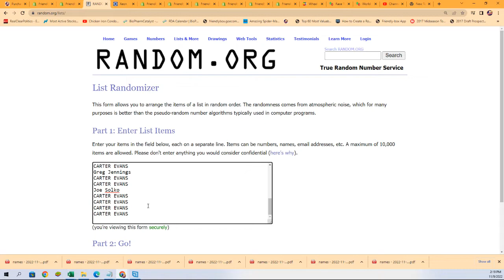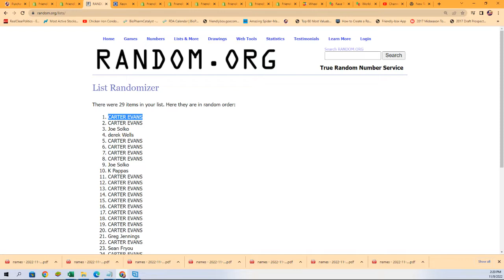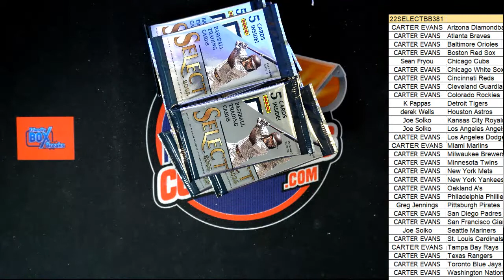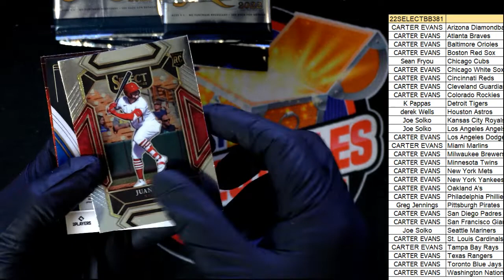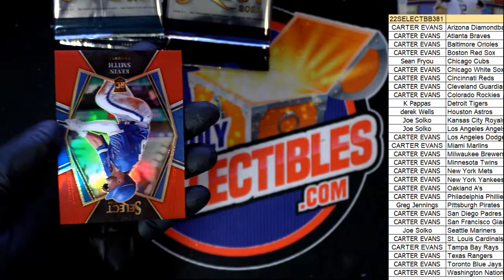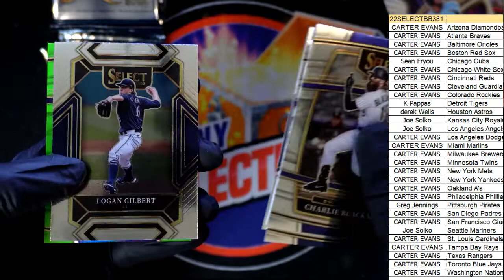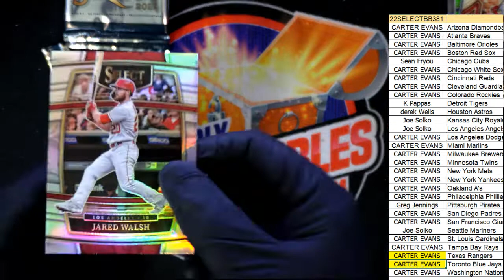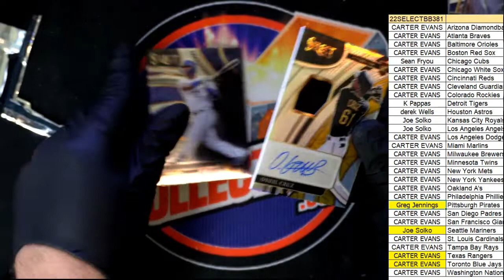2022 Panini Select Baseball Hobby Box ID 22SELECTBB381